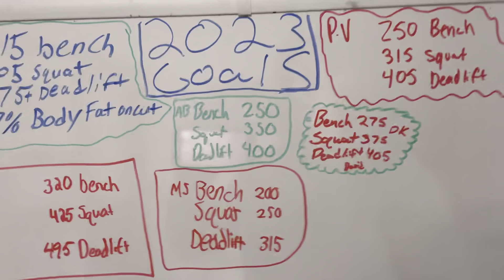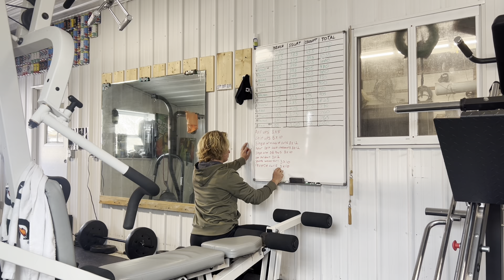24 Hour Fasted Workout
Do everything for the Glory of God